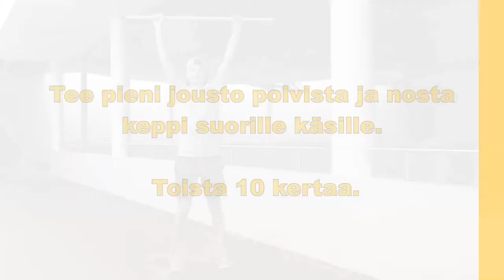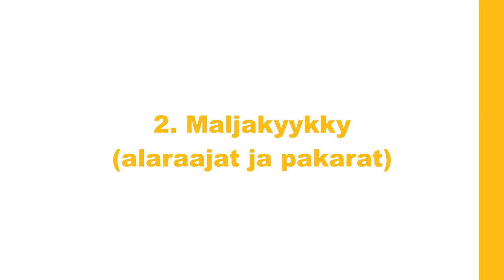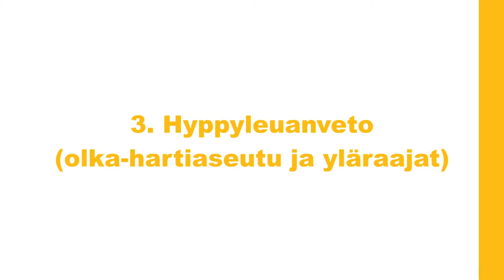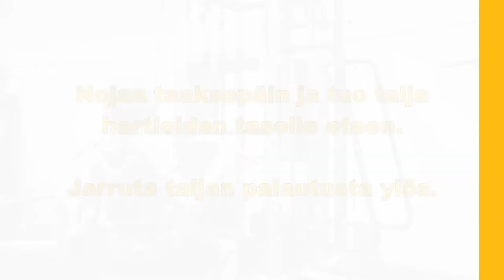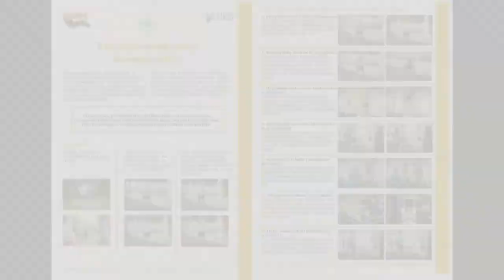Smart Moves: lihasvoimatreeni kuntosalilla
Vähän liikkuville nuorille soveltuva harjoitusohjelma lihasvoimaharjoitteluun ja liikkuvuuden kehittämiseen erityisesti toisella asteella.

Treeniohjelmaa voi hyödyntää opiskelijan tai opiskelijaryhmän fyysisen toimintakyvyn kohentamiseen. Treenejä voi toteuttaa oppilaitoksessa
tai vapaa-ajalla, yksin tai isommalla joukolla, yksi liike kerrallaan tai kokonaisena ohjelmana.

Tutustu myös ylä- ja alavartalon liikkuvuustreeneihin ja lihasvoimatreeniin kehon omalla painolla.